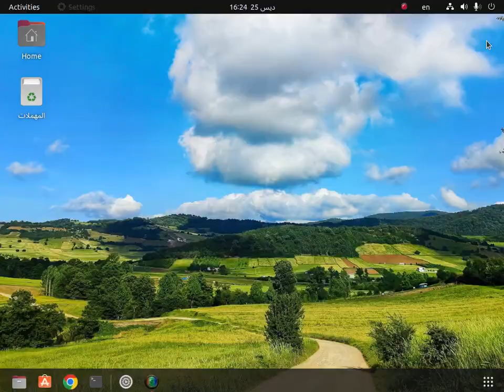Ubuntu Linux how to set dash to dock at the bottom of screen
in this video explain in detail how to set dash to dock at the bottom of the screen by easy and simple way